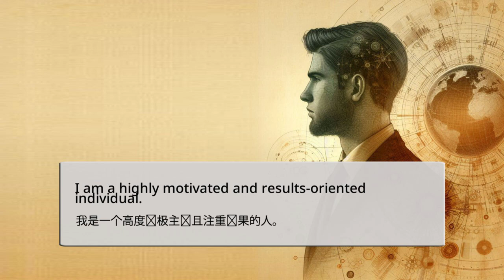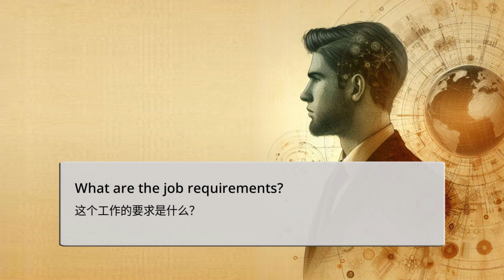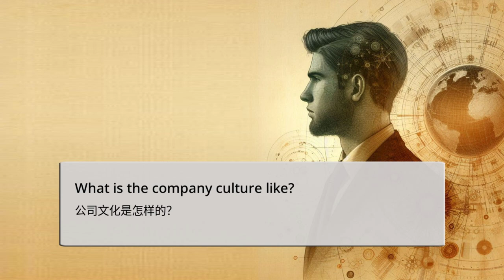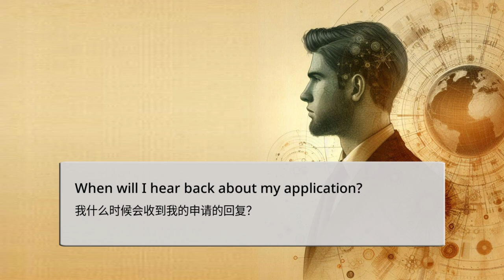学习英语 - 找工作有用的短语